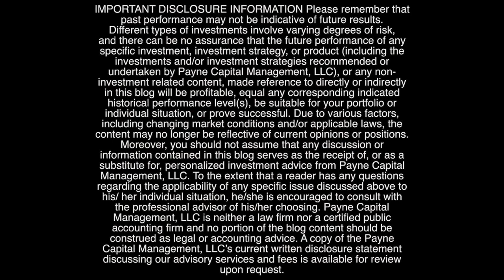Creative destruction is real. Remember the BlackBerry? Ep. 130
It's Episode 130 and the rally continues to broaden. We're seeing energy stocks, financial stocks, small-cap stocks, and emerging markets, really starting to move as tech has started to slow down and cool off a little bit. Is this a real rotation in the market? Do you need to reposition your portfolio?

On The Tipping Point, we're going to talk about your financial health, how it's very similar to your physical health, and the kind of checkups you need to make sure you're on your path to financial independence.